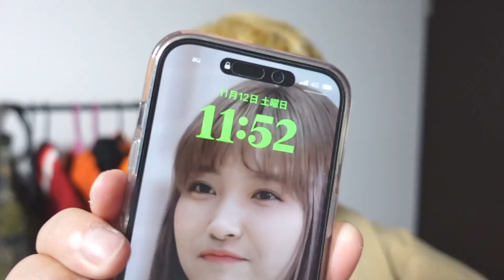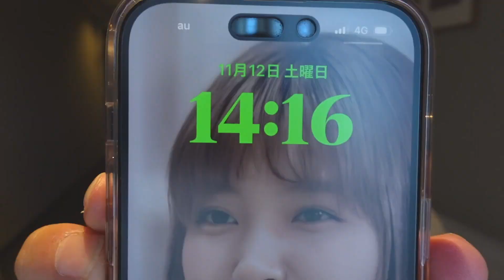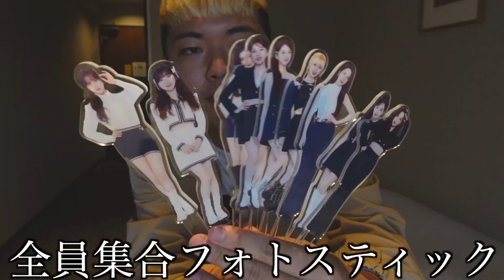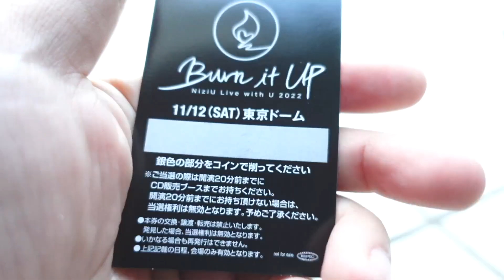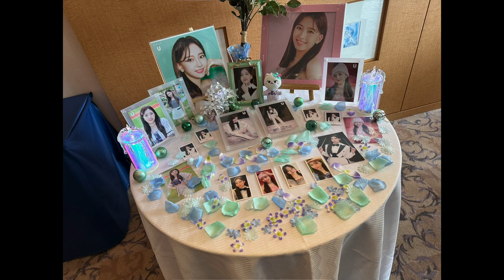NiziUの記念すべきドーム公演に参戦したらとんでもない座席でファンサの嵐すぎて伝説になった。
どうも！とつです！！

待ちに待ったドーム公演。

脳みその処理が追いつかないくらいの事起こって
めちゃめちゃ楽しかった！！！！

京セラ！！！！早く！！！！！！！！

凸(とつ)のヲタク部屋にようこそ！